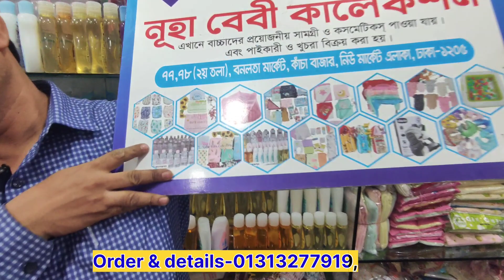বেবিদের সব পন্য পাবেন মাত্র-৭৬৭০ টাকায়||Neoborn baby products price in Bangladesh